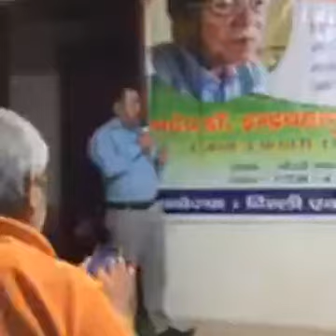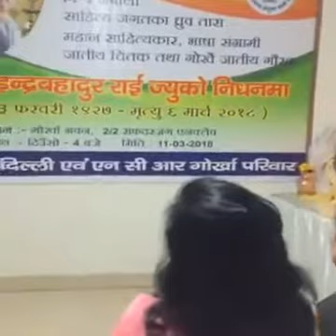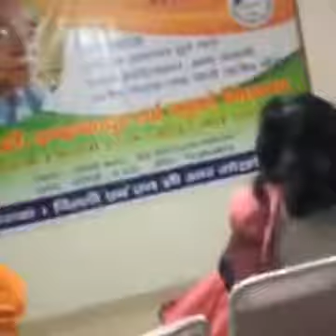GSSS MEMBERS SHRADHANJALI PRADAN KAREN ..LAST MOVMENT OF DR INDRA BAHADUR RAI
LATEST UPDATE GSSS MEMBER FROM NEW DELHI LAST MOVEMENT GIVEN TO DR INDRA BAHADUR RAI...MAY HIS SOUL REST IN PEACE